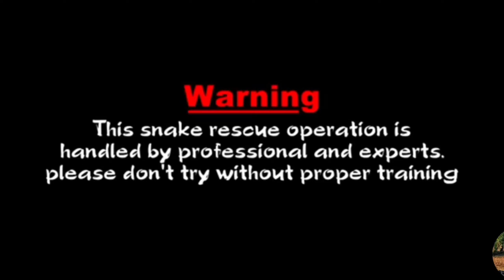COPPER HEADED TRINKET SNAKE RESCUE IN NAYAGARH ODISA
copper headed trinket snake non venamos snake rescue in Nayagarh odisha.@GudduMaurySarpMitra